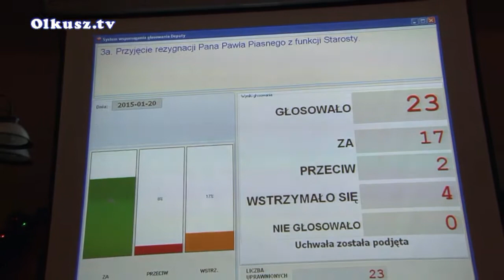Paweł Piasny Starostą Olkuskim, wybory Zarządu Powiatu Olkuskiego 20.01.2015r.